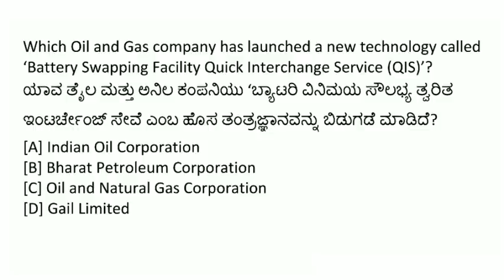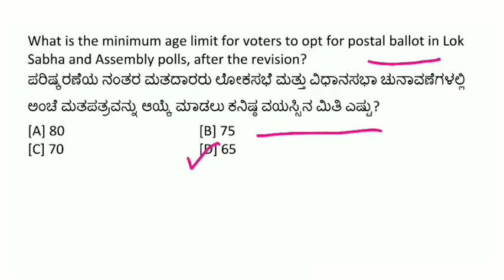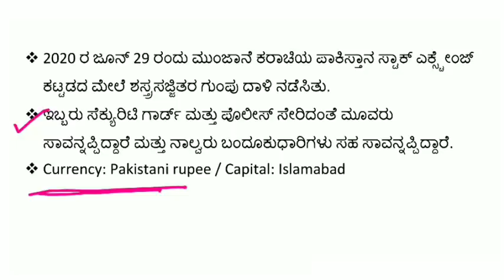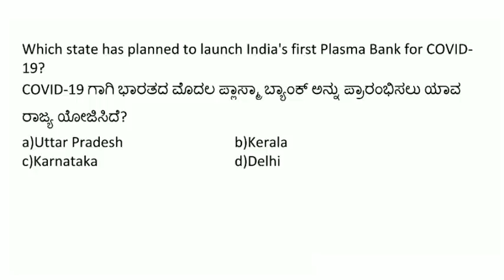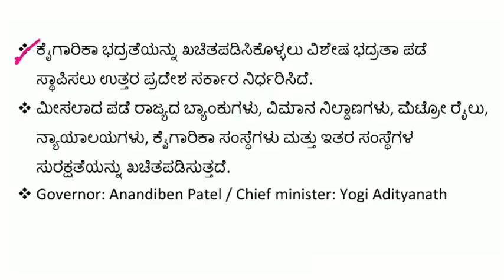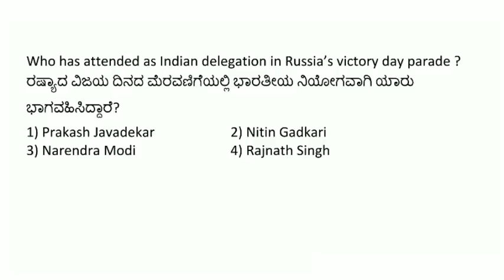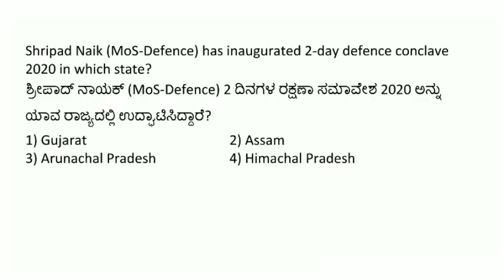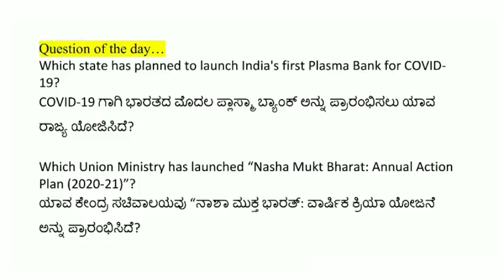1 JULY 2020 DAILY CURRENT AFFAIRS KANNADA | JULY 2020 DAILY CURRENT AFFAIRS IN KANNADA KPSC FDA SDA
30 JULY 2020 DAILY CURRENT AFFAIRS KANNADA
JULY 2020 DAILY CURRENT AFFAIRS IN KANNADA KPSC FDA SDA

Hi Freinds in this video i have discussed 1 JULY 2020 daily current affairs in kannada

topics covered :
daily current affairs in kannada pdf,
daily current affairs in kannada language,
current affairs kannada magazine,
current affairs kannada language,
current affairs kannada questions,
current affairs kannada today,
current affairs kpsc,
kpsc karnataka current affairs,
current affairs kpsc online,
current affairs kpsc karnataka,
current affairs kpsc exam,
current affairs kpsc,
april current affairs 2020 gktoday kannada,
gk today current affairs in kannada language,
kannada champion,
daily gk current affairs in kannada,
daily gk update in kannada,
kannada daily gk question,
kannada gk quiz,
online kannada gk quiz,
kannada gk quiz questions,
kannada kpsc question paper,
psc questions in kannada,
kannada kpsc books,
kannada kpsc notes,
kannada kpsc,
kannada kpsc gk,
kpsc kannada question and answers,
kannada kpsc karnataka,